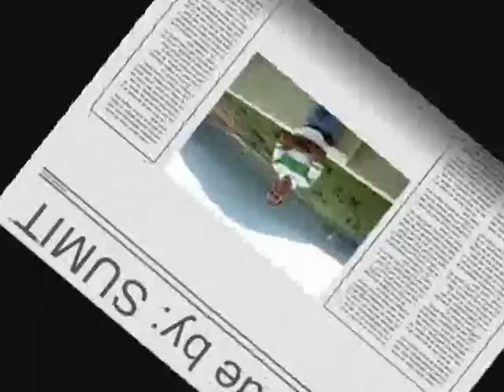haye re pora bashi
This video was shot at Biharinath..a village near Asansol- Ranigunj...The backdrop offers a picturesque view of the hillocks belonging to the Chotanagpur plateau. The original song is from the film 'Anushandhan' which was filmed at Darjeeling, starring Amitabh, Rakhee..

The music was scored by R.D. Burman...and this song was sung by Lataji ...